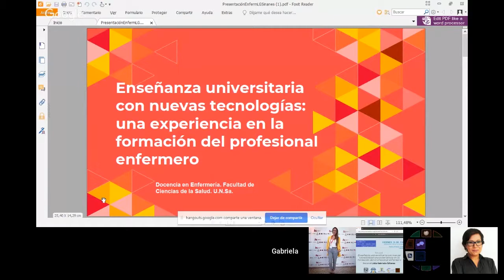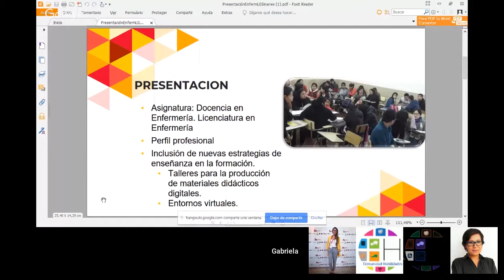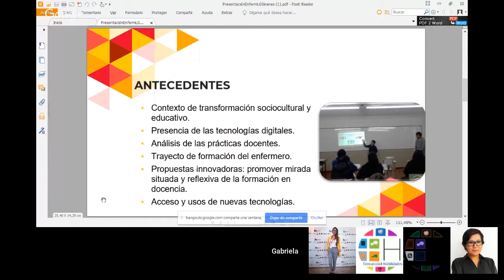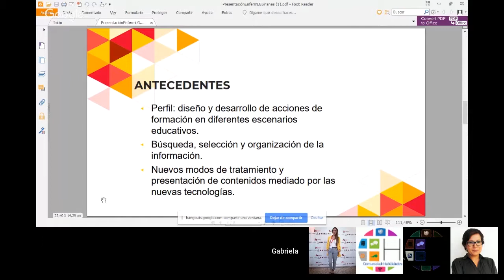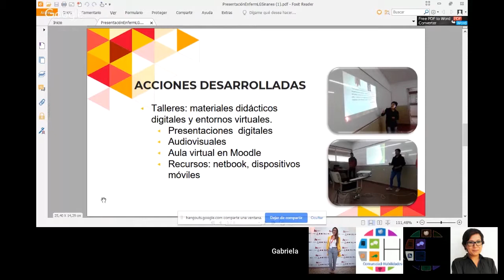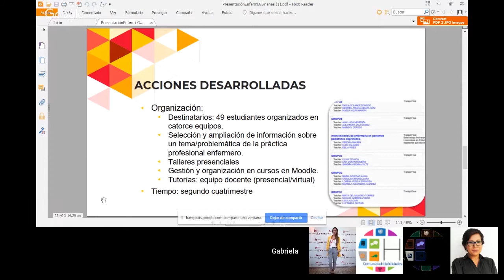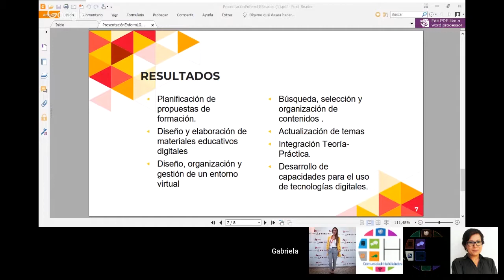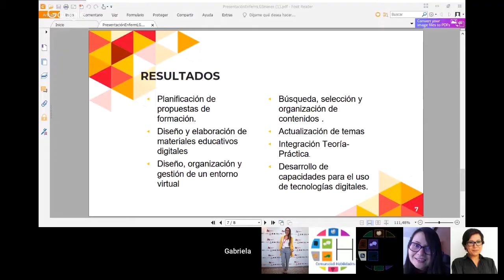Enseñanza universitaria con tecnologías: experiencia en la formación del profesional enfermero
Día 5 - 21 de junio de 2019
Horario: 15:30 a 16:00 hrs
Temática: Salud y mediación tecnológica
Ponente: Lidia Gabriela Siñanes
Moderador en cuadro: Manuel Meza
Moderadora de redes: Zaira Delgado
Soporte en redes: Clarisa Montiel, Ricardo Mejía, Enrique Luna
Coordinador general: Alejandro Miranda